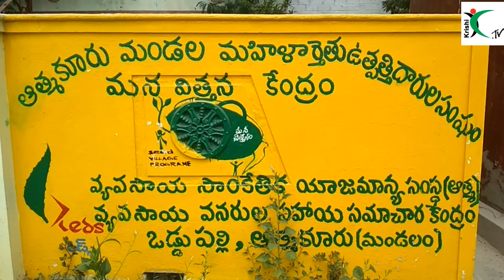ఆత్మకూరు మండల మహిళా రైతుల ఉత్పత్తి దారుల సహకార సంఘం ||krishi.tv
RURAL AND ENVIRONMENT DEVELOPMENT SOCIETY REDS is located in KADIRI Andhra Pradesh.